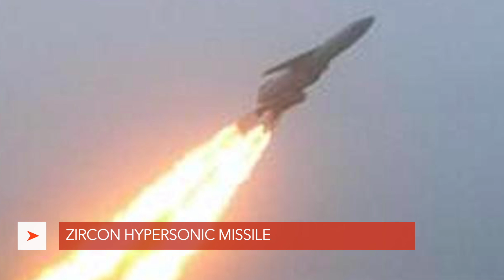RUSSIA's ZIRCON HYPERSONIC MISSILE - FULL ANALYSIS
On February 20th, Russian President Vladimir Putin officially revealed the Zircon hypersonic cruise missile.

It has been in development since 2011.

This comes at a time when tensions between the U.S & Russia has increased many folds due to the U.S decision to withdraw from the INF Treaty blaming Russia for non-compliance.

Please refer to the video on the above card to know the details of the INF Treaty or Intermediate-Range Nuclear Forces Treaty.

Russia One TV channel has now listed possible U.S assets that could be targeted by Zircon.

In this video Defense Updates, analyzes why Zircon hypersonic cruise missile could be unstoppable?

BACKGROUND MUSIC